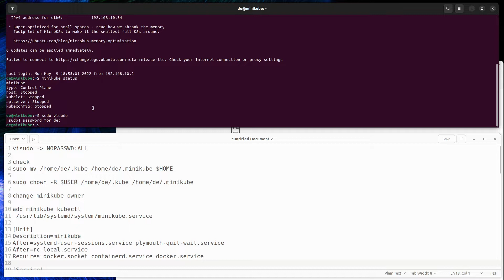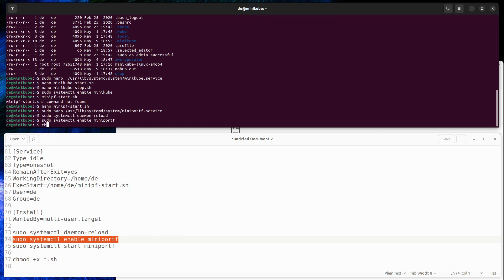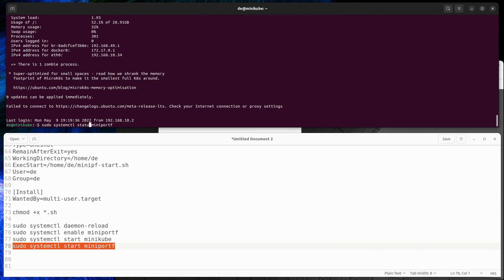How to run minikube start as a Linux service on startup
I want on my home lab lightweight Kubernetes set up which can run AWX, but minikube default can't automatically start up on boot, so here is a workaround for this issue.

Some parameters :

/usr/lib/systemd/system/minikube.service

[Unit]
Description=minikube
After=systemd-user-sessions.service plymouth-quit-wait.service
After=rc-local.service
Requires=docker.socket containerd.service docker.service

[Service]
Type=idle
Type=oneshot
RemainAfterExit=yes
WorkingDirectory=/home/de
ExecStart=/home/de/minikube-start.sh
ExecStop=/home/de/minikube-stop.sh
User=de
Group=de

[Install]
WantedBy=multi-user.target

minikube-start.sh

#!/bin/bash
minikube start --addons=ingress --cpus=4 --install-addons=true --memory=6g
nohup minikube tunnel &

minipf-start.sh

#!/bin/bash
sleep 20s
nohup kubectl -n awx port-forward svc/awx-service --address 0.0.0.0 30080:80 &

 /usr/lib/systemd/system/miniportf.service
[Unit]
Description=minikube-portforwarding
After=rc-local.service
After=minikube.service

[Service]
Type=idle
Type=oneshot
RemainAfterExit=yes
WorkingDirectory=/home/de
ExecStart=/home/de/minipf-start.sh
User=de
Group=de

[Install]
WantedBy=multi-user.target

chmod +x *.sh

sudo systemctl enable miniportf